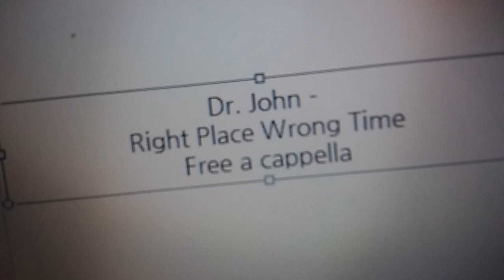Dr. John - Right Place Wrong Time Free a cappella フリーアカペラ